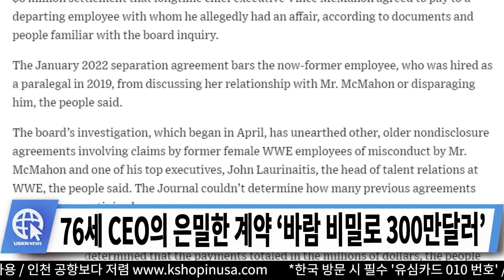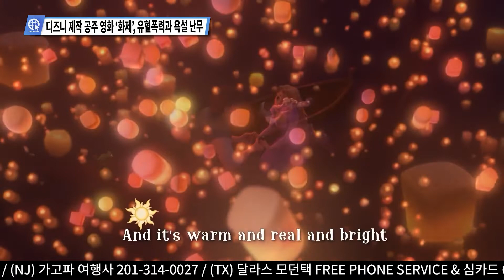미국내 주요뉴스 종합 헤드라인 6월 17일 금요일